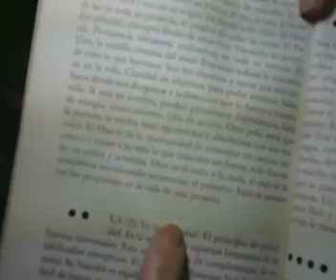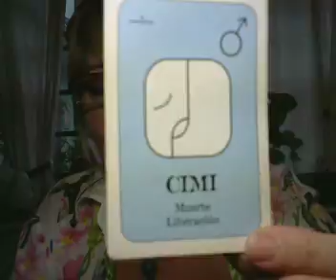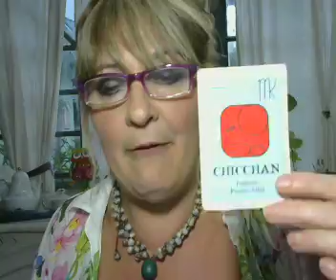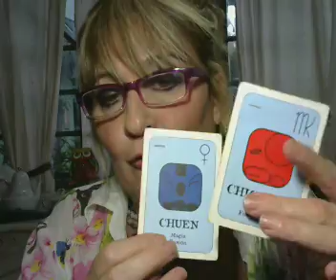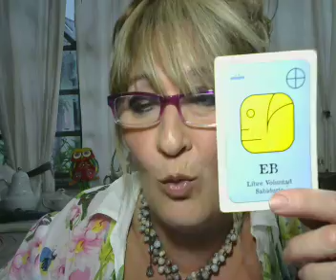MAURICIO MACRI Y UN 2019 NEGRO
CARTA ASTRAL ANUAL MAYA DE MAURICIO MACRI DESDE  EL 8/219 HASTA EL 7/2/2020